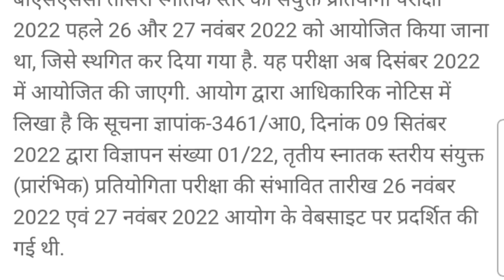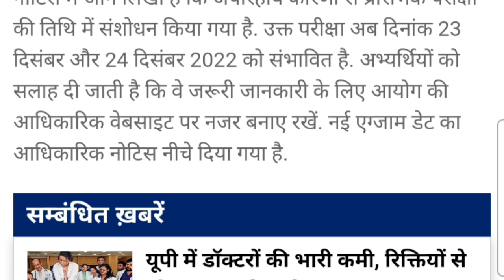bssc cgl 3 exam date || bssc cgl 3 today news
bssc cgl 3 exam date latest news|bssc cgl|bihar ssc cgl exam date 2022|bssc cgl 3 exam date update